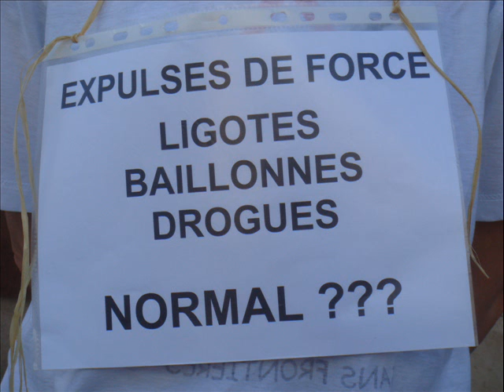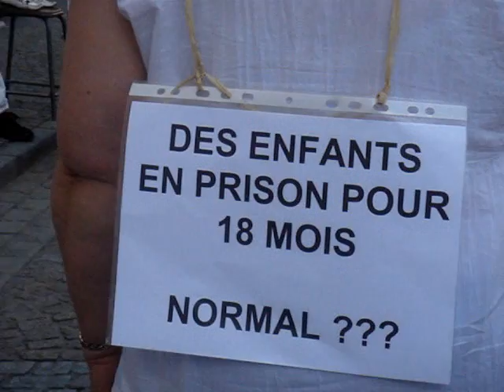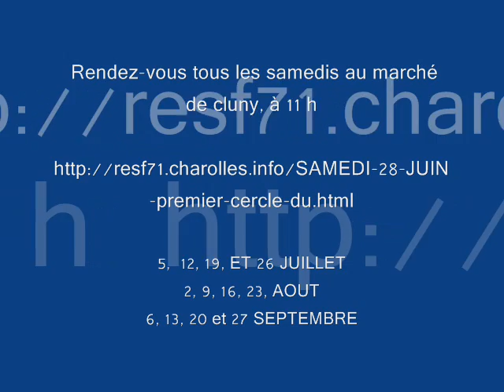RESF 71 : CERCLE DU SILENCE A CLUNY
Premier cercle du silence organisé à cluny (71-Saone et Loire) le 28 juin dernier.
Réseau éducation sans frontieres est un collectif d'associations qui protestent contre la politique d'immigration et vient en soutien aux sans-papiers